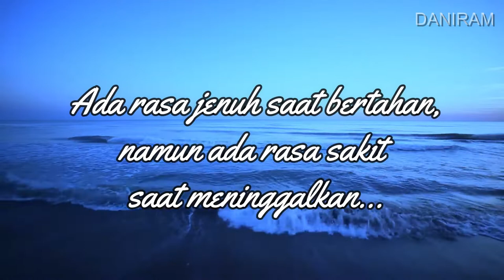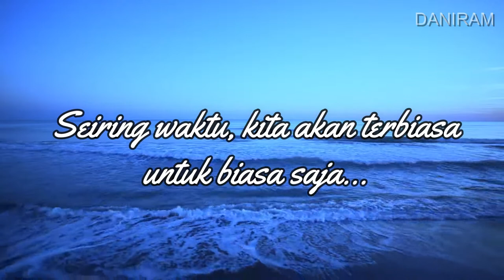KATA KATA PATAH HATI STORY WA IG FB SEDIH BIKIN NANGIS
kekinian,story wa baper,story wa kekinian terbaru, story wa 2019, quotes newbie,quotes ngawur,video 30 detik,story wa 30 detik, korban janji, story wa 30 detik kekinian, story wa 30 detik sedih, story wa 30 detik galau, story wa 30 detik mp4, story wa 30 detik islami, story wa 30 detik download, story wa 30 detik, kata bijak , kata motivasi, kata kata move on , kata kata caption, remaja